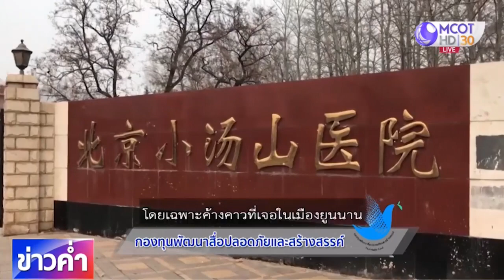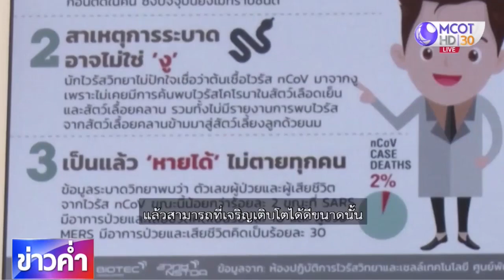แหล่งแพร่ระบาดไวรัสโคโรนาสายพันธุ์ใหม่ 2019 | ความจริง-โควิด | ชัวร์ก่อนแชร์ FACTSHEET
สังคมออนไลน์มีหลายข้อสงสัยเกี่ยวกับแหล่งต้นตอของโรคและการแพร่ระบาดในคนของเชื้อไวรัสโคโรนาสายพันธุ์ใหม่ 2019 ข้อเท็จจริงเป็นอย่างไร ติดตามกับคุณพีรพล อนุตรโสตถิ์ จากศูนย์ชัวร์ก่อนแชร์